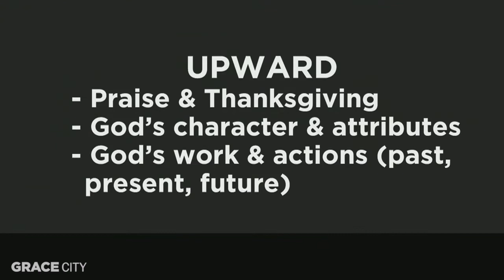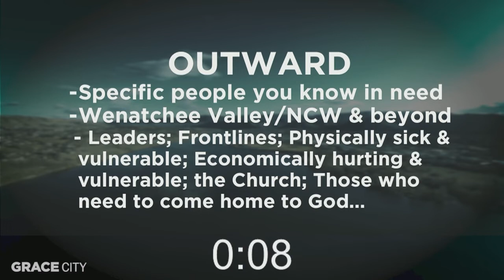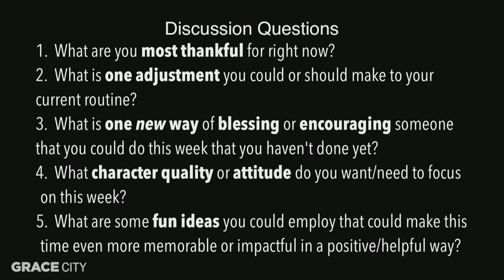City Group At Home | Week 3